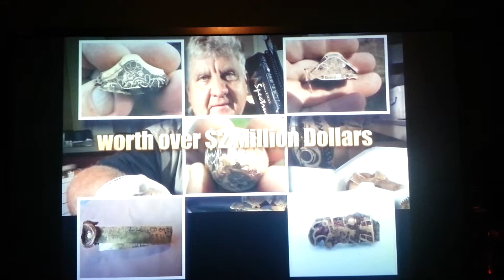Metal Detector can find cancer (commercial glitch)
Right place at the right time. A TV broadcasting glitch unintentionally creates a hilarious blooper.